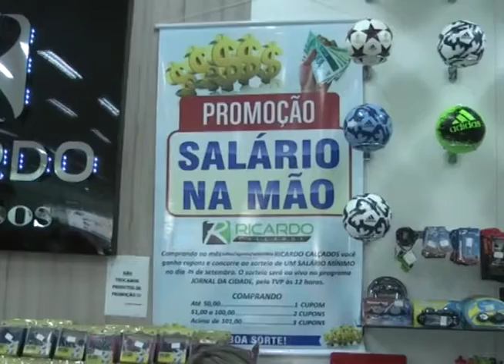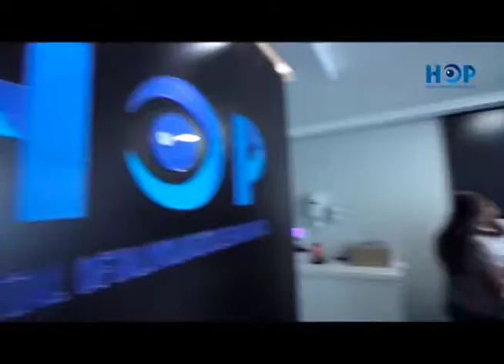PARACATU I MG JORNAL DA CIDADE 06.09 I 3